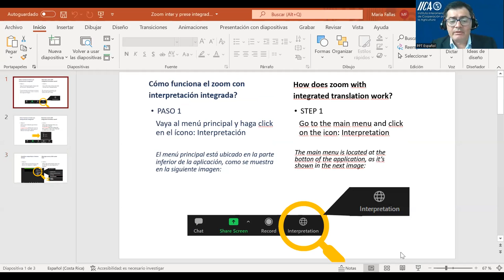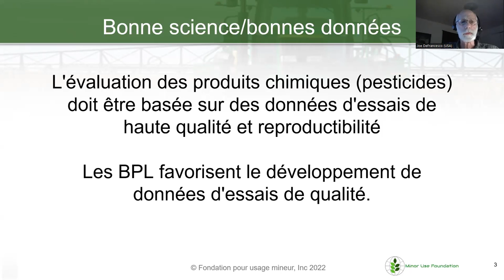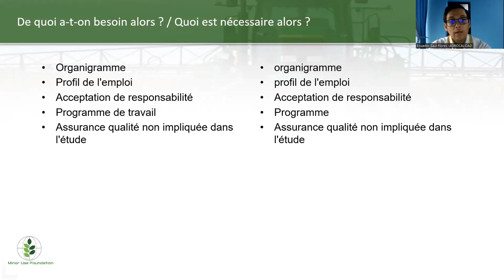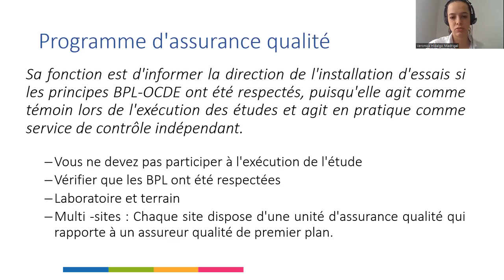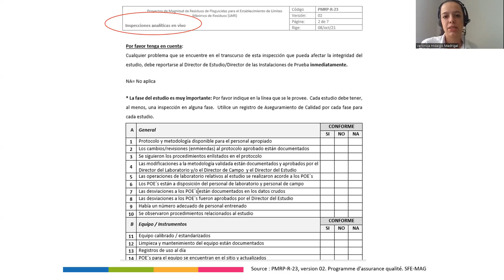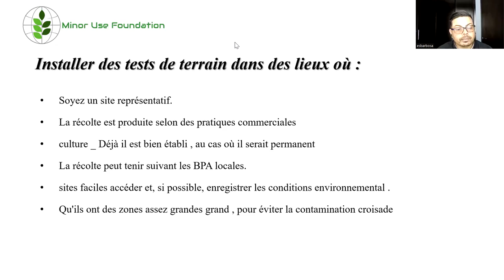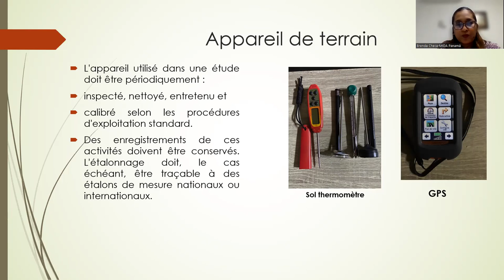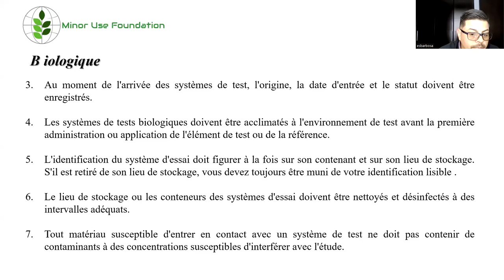Formation Bonnes Pratiques de Laboratoire Jour 1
La Minor Use Foundation, en coopération avec l'Institut interaméricain de coopération pour l'agriculture (IICA), a organisé un atelier de formation sur les bonnes pratiques de laboratoire les 2 et 3 juin 2022.

Ordre du jour de l'atelier Jour 1

• Renforcement des capacités dans les études de résidus en Afrique
• Principes de bonnes pratiques de laboratoire
• Organisation et personnel de l'installation d'essai
• Programme d'assurance qualité - Laboratoire et terrain
• Installations
• Equipement, Matériels, Réactifs
• Systèmes d'essai